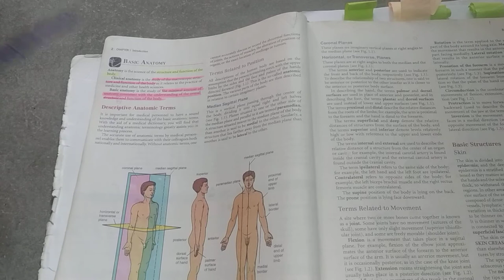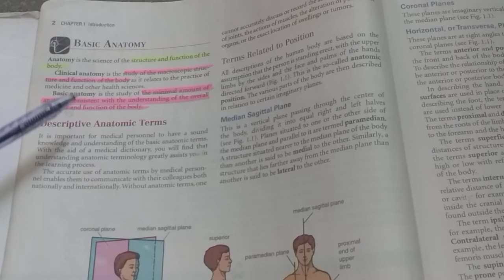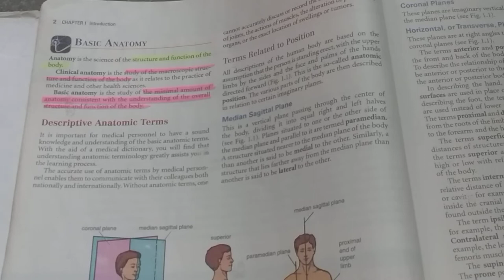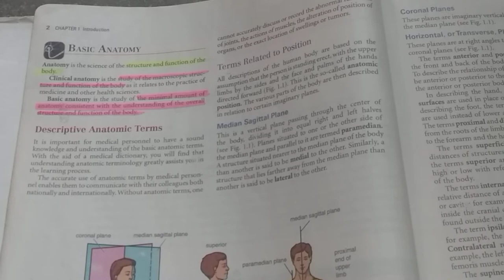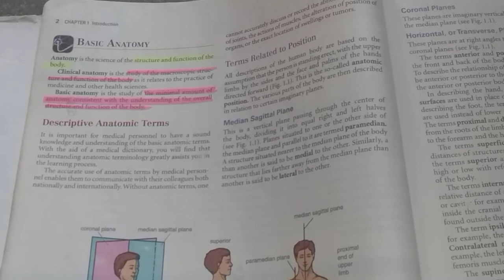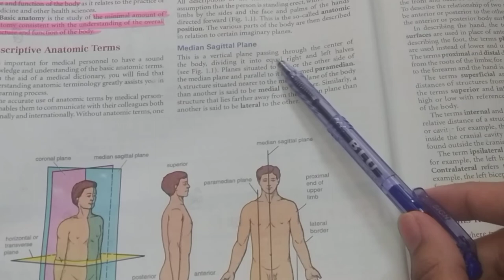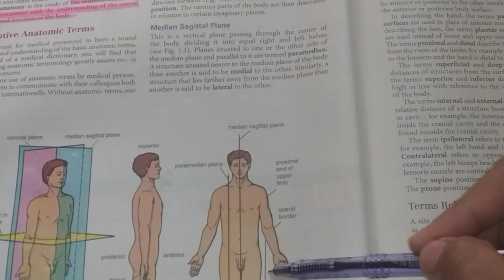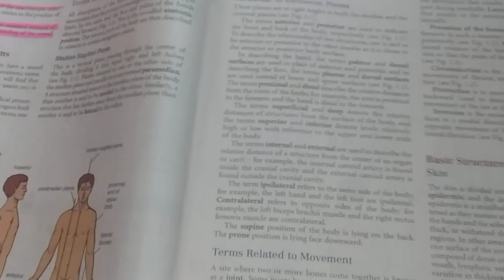Snell Clinical Anatomy Chapter 1 Lecture 2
In this video I will give the information related to Snell Chpater 1 Introduction
for better understanding watch all these video related to chapter 1 Snell anatomy

Links are below Just click the links for each topic with full description

go and watch this descriptive video to clear you concepts...
All Introduction Lecture of anatomy has been uploaded at my channel Dr Kainat Jatoi
check the playlist Introduction to Anatomy